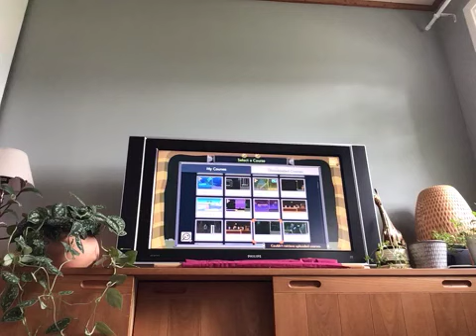Super Mario Maker 2